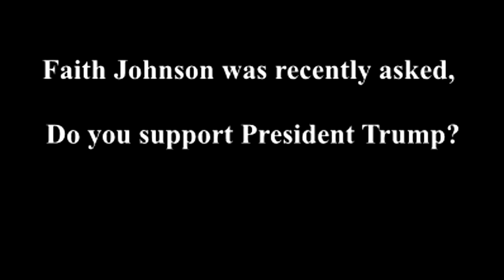John Creuzot for Dallas County District Attorney